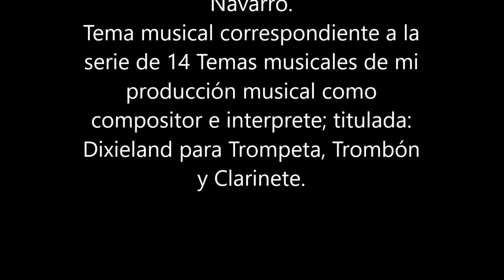Nº 14 Dixieland para tres